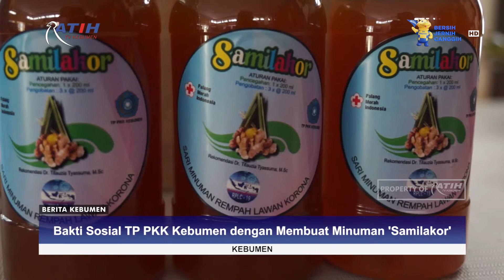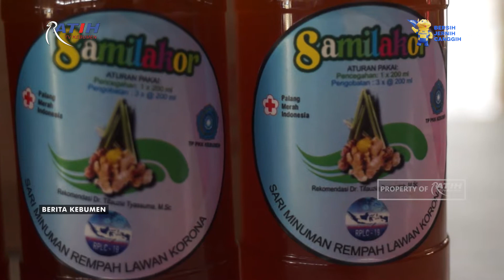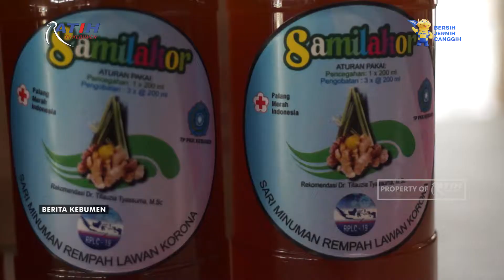Samilakor, Sari Minuman Rempah untuk Lawan Corona Berbahan Alami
Tim Penggerak PKK Kabupaten Kebumen bersama PMI menggelar bakti sosial dengan membuat minuman 'samilakor' atau sari minuman rempah lawan korona berbahan alami. Minuman Samilakor untuk nakes serta masyarakat, rencananya juga akan dibuat oleh tim penggerak PKK kecamatan.